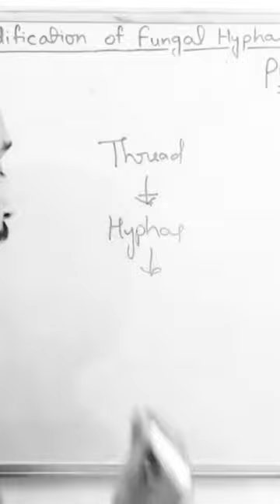Fungal Hyphae & Mycelium